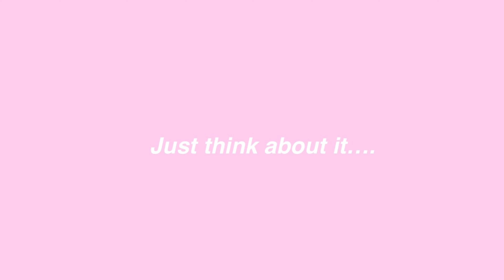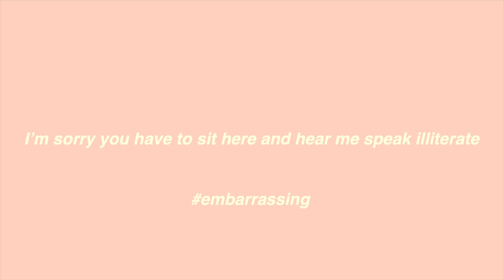How to look like Drake’s baby momma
Can you tell I used every Imovie editing buttons 🔥🔥🔥💯💯💯

Sorry but I lied there could only be one baby momma….. jk i lied again, i’m just getting ready for work

♡ SOCIALS (follow Me or else grimace will get you tonight)
•instagram• joccxox
•tiktok• jocsoreal
•Twitter• jocsoreal

subscribeeeeeeee likeeee commentttttt

thanks 4 watching , ily shawty💗